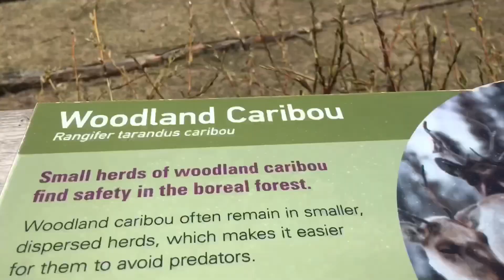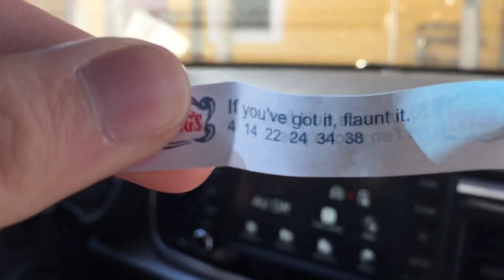C&S Travel- Vlog 4